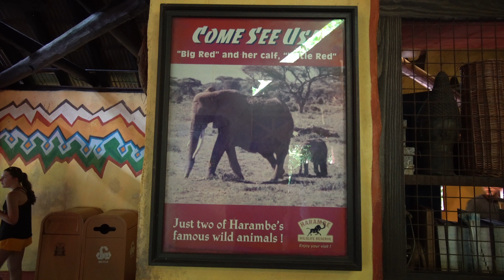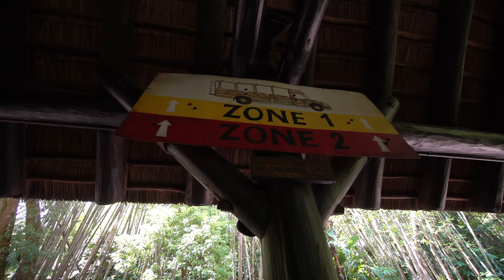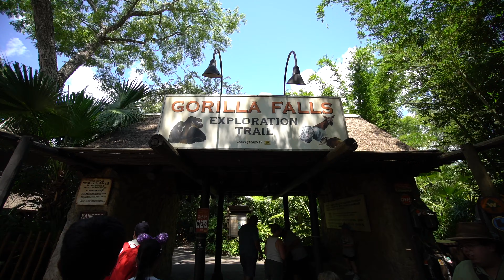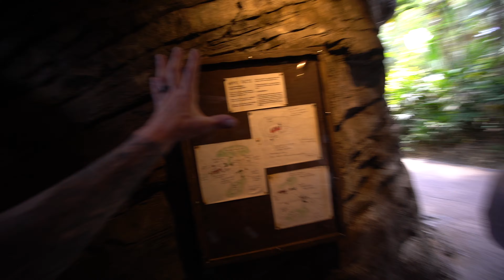Gorillas Fighting At Disneys Animal Kingdom - Walt Disney World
Watching the Gorillas Fighting At Disneys Animal Kingdom for the first time ever!!

Help us bring you guys more content and donate to the cause

USE OUR AMAZON LINK TO HELP US OUT WHILE YOU SHOP (ITS FREE JUST CLICK OUR LINKS BELOW)